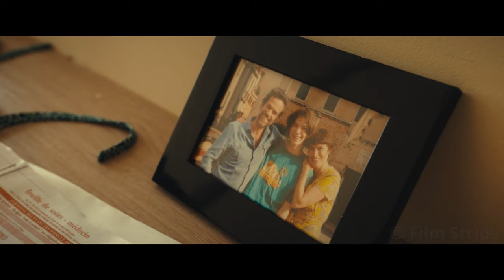A World Where Humans Start Mutating Into Different Creatures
In a world where people across the nation are beginning to transform into creatures that are part human and part animal, a young boy struggles to hide his own metamorphosis from his classmates. Simultaneously, he is searching for his mother, who has already undergone the mutation process.